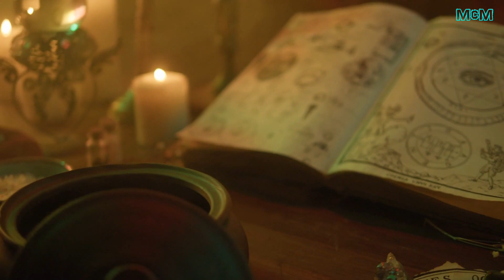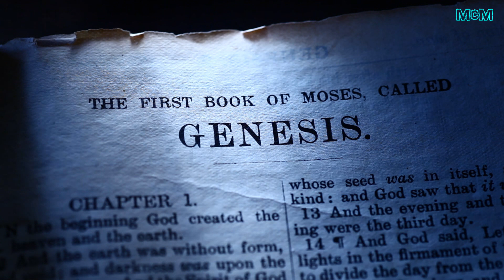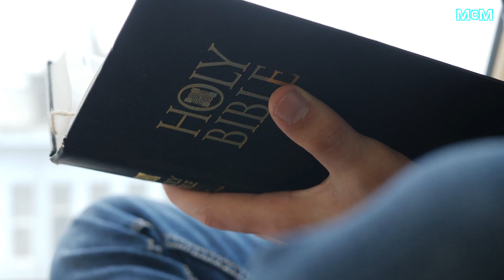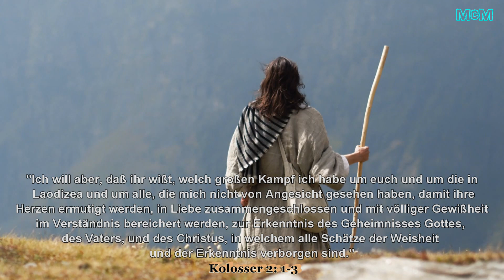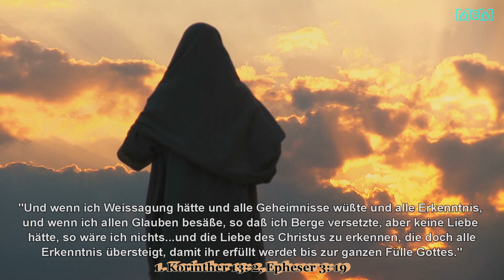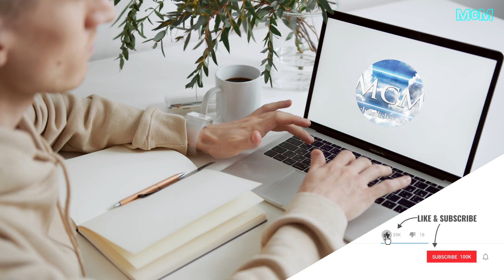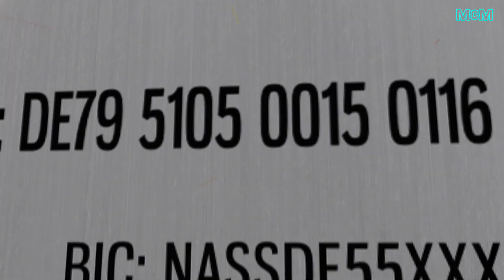Satans Schlangengift ➤ Die Gnostiker der Endzeit